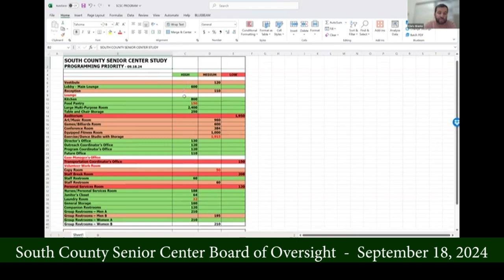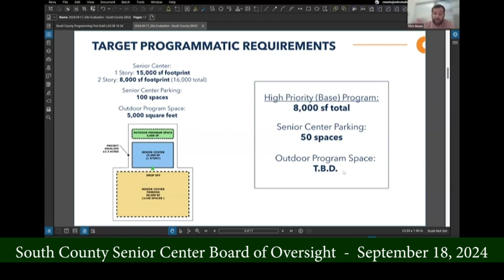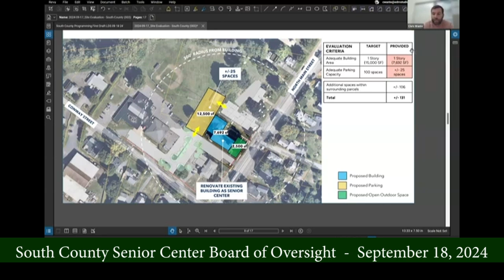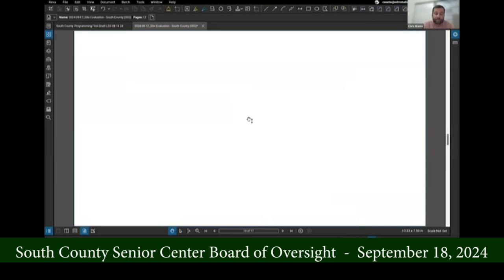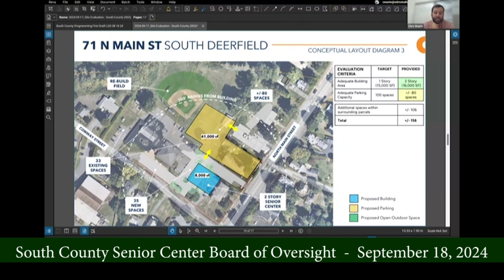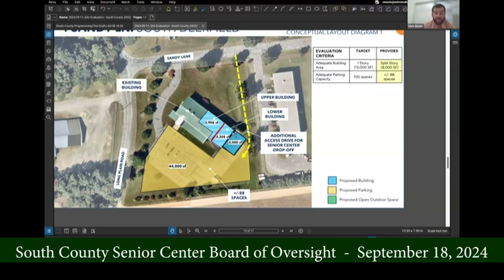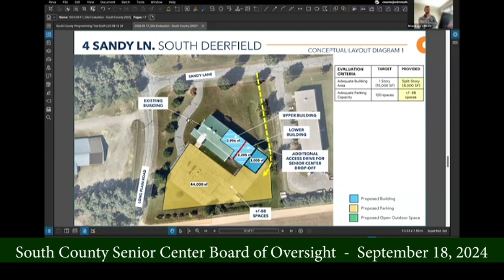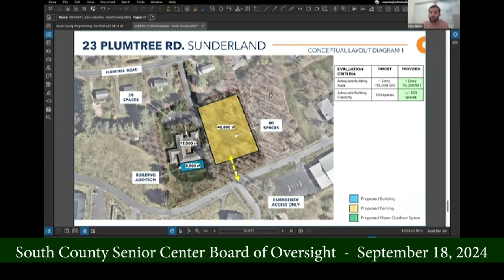South County Senior Center Board of Oversight Meeting - September 18, 2024